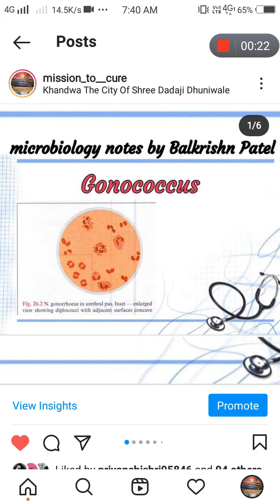Gonococcus microbiology neisseira gonorrhea very imp question handwritten notes